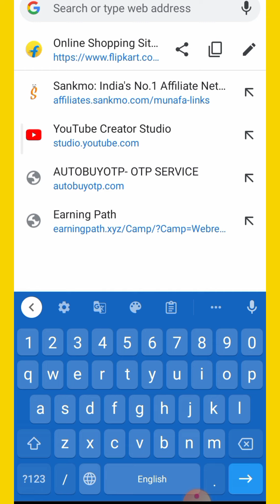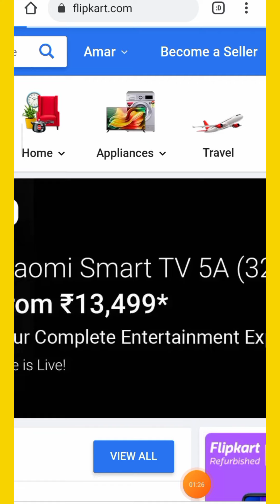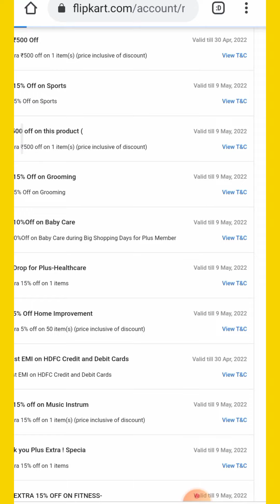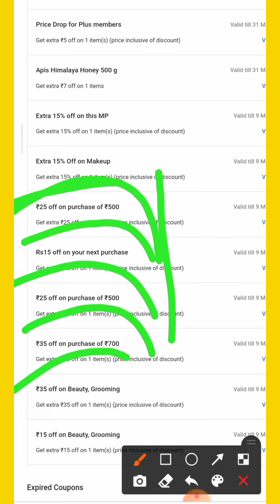Flipkart coupon not showing problem | Flipkart Game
Abhi 2 Mila Hai Baki Mile To Deta Hu,,, 🤗 ❤️❤️❤️

Flipkart game link
Flipkart snake ladders
filipkart new game
Flipkart game
Flipkart New Game link